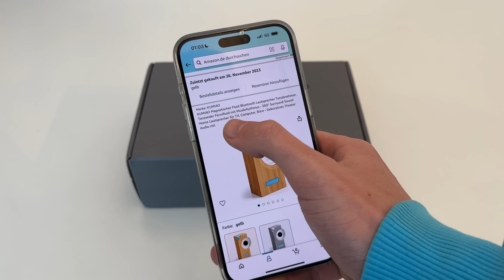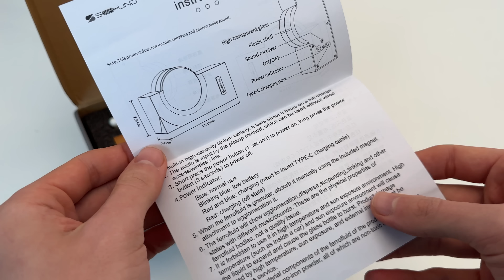WAS IST EIN FERROFLUID LAUTSPRECHER ?!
hier erhältlich *

Adresse für Fanpost:
Max Herzberg
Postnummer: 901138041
Packstation 184